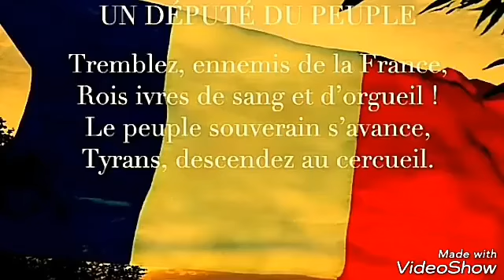Roland Niglietti donne une leçon d'histoire aux Gilets Jaunes.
Gilets jaunes